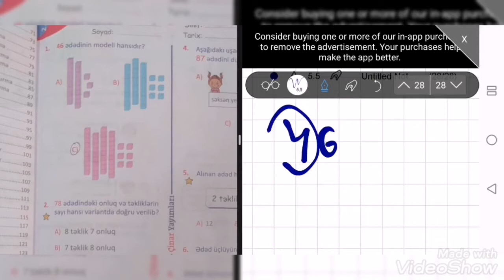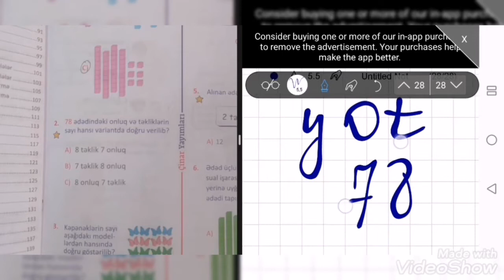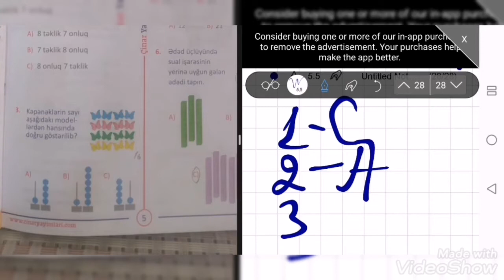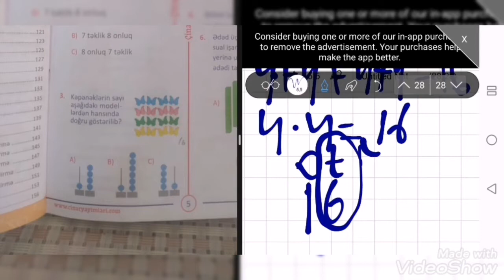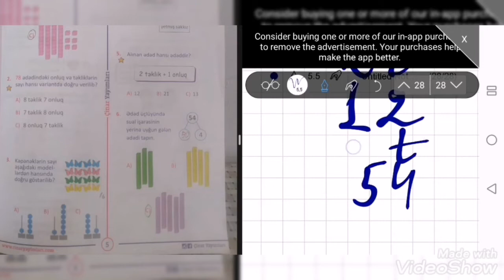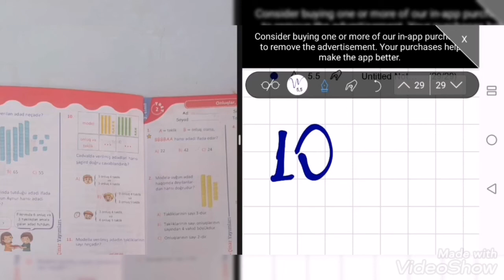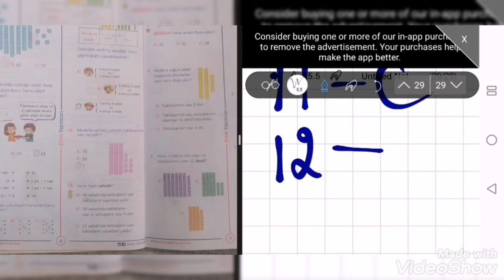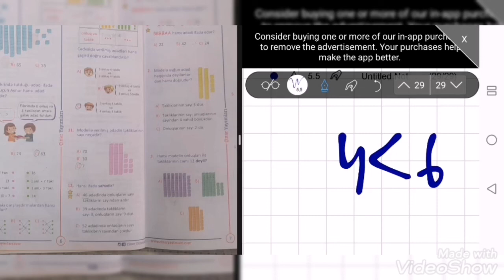Riyaziyyat Yarpaq test 2-ci sinif (səhifə 5-6 )